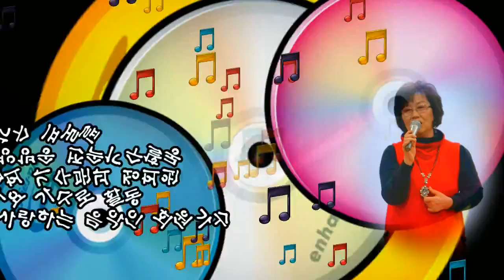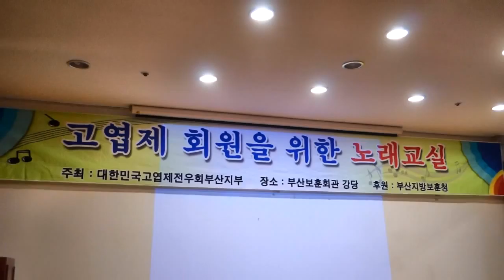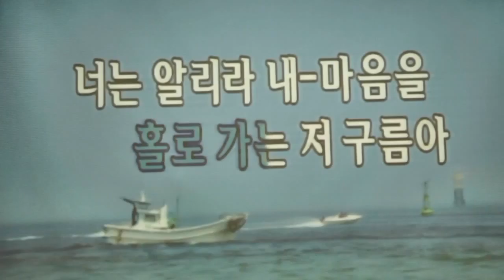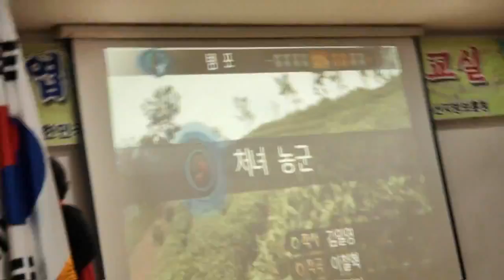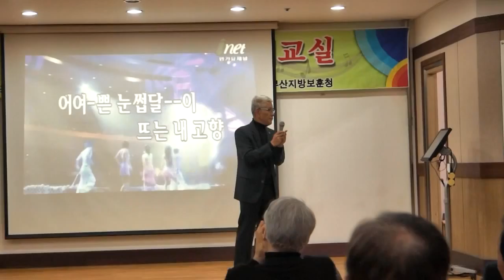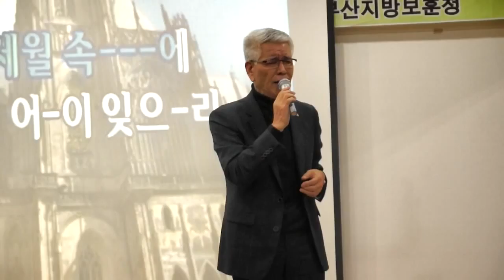16년도 3월 고엽제회원을 위한 노래교실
16년도 3월 고엽제회원을 위한 노래교실